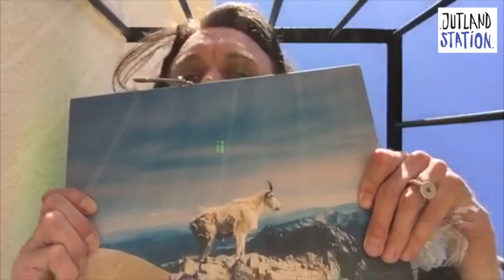Can't wait for SPOT 2016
A collaboration between SPOT Festival and Jutland Station.
by Alessandro Amato.

SPOT Festival 2016 starts this Thursday and the excitement here at Jutland Station magazine is palpable. The entire city of Aarhus is looking forward, but how do the artists feel? Are they excited?
We reached out and asked some of them, here's what they said:

Bands: Go Go Berlin, Liima, Sea Lion, Konni Kass, Lowly, The Entrepreneurs, Olga Szymula.